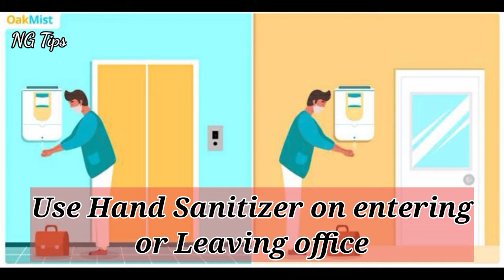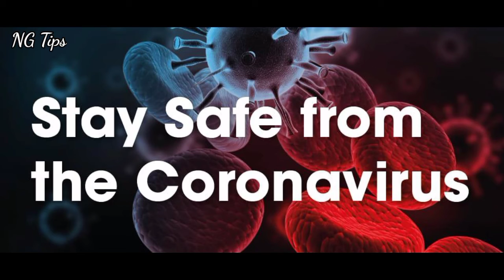Coronavirus Prevention& Awareness at Office or Work Place/Covid-19 Prevention and Safety Precaution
There are simple things you can do to keep yourself , colleagues at work and your family members protected from Covid - 19

Watch this short amination & learn how to prevent Covid-19 at your workplace or office.